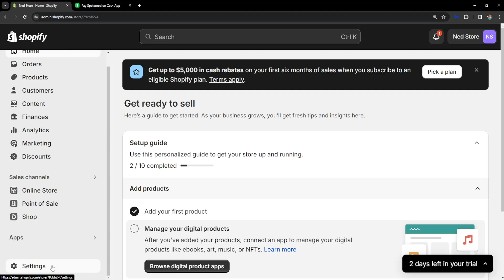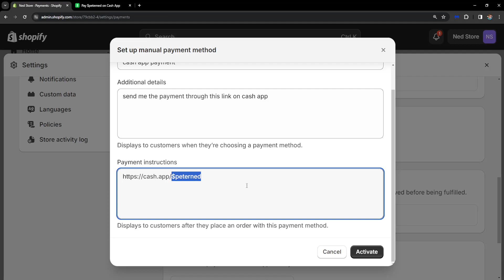How To Add Cash App To Shopify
In this video I show you how to add Cash App to Shopify. If you want to learn how to use Cash App as a payment method on your Shopify store website then this is the tutorial for you.